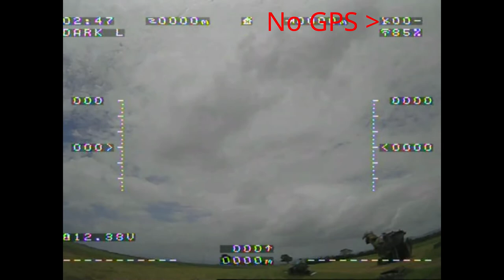RIP in pieces Tailspin (2017-2017)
The body was already getting pretty mangle-ated, so it was time for a rebuild anyway.

The problem was sudden lack of altitude syndrome, not 35km/h winds.